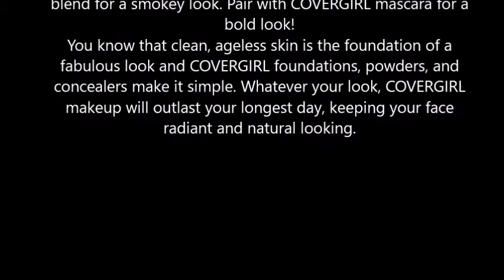COVERGIRL Perfect Point PLUS Eyeliner, One Pencil, Black Onyx Color, Self Sharpening Eyeliner Pencil